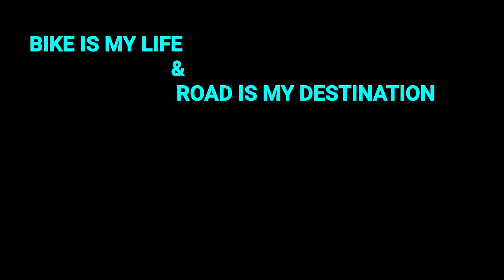DUAL TONE HORN FOR HIGHWAYS🏍️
CONTRIBUTE IF U FEEL LIKE TOO CONTRIBUTE FOR OUR UPCOMING RIDES⛽ THANKS
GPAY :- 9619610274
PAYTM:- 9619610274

In this ride vlog i had done a review of dual tone trumpet horn by unominda brand which is very good at price of 650 to 690/- very soothing sweet sound this horn works on 12v battery with relay and can b installed in  any bike.जरूर खरीदे इस हॉर्न को 110% recommended by me aankh band kar k lelo is horn ko

Buy link for Horn and all accessories devices i use for my ride is below

Uno Minda horn

Scoyco knee elbow guard

MOTUL ENGINE OIL 20W50

Helmet spray

Formula1 protectant

3m cloth

Motul Chain lube

Sj6 legend air action cam

Sjcam external mic

Samsung galaxy A7 mobile 2019

Studd top box

FEGO FLOAT AIR SEAT

PROBIKER GLOVES

Blitzwolf selfie tripodstick

Ponds sunscreen

Casio watch

Rear luggage mount

Samsung galaxy M30s mobile

Fogg deo Agar

Thump square 16led fog light